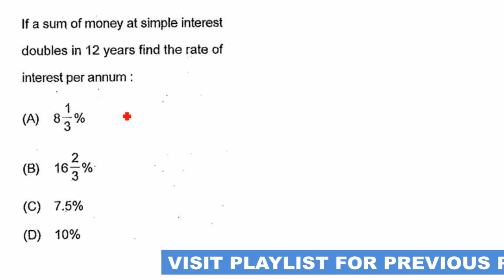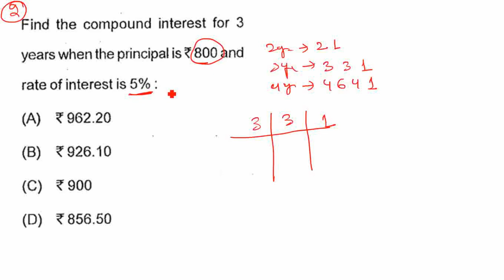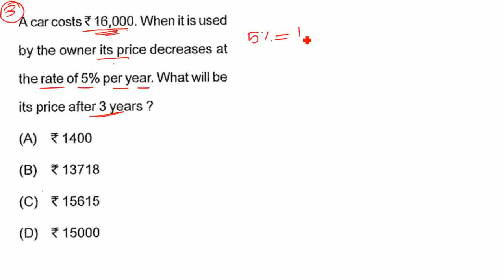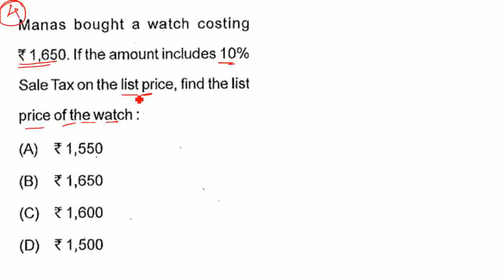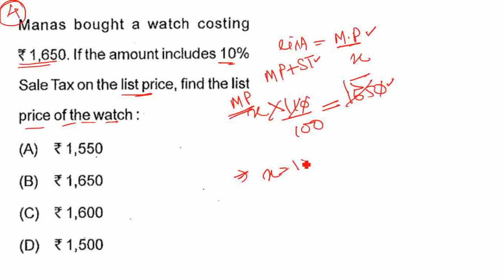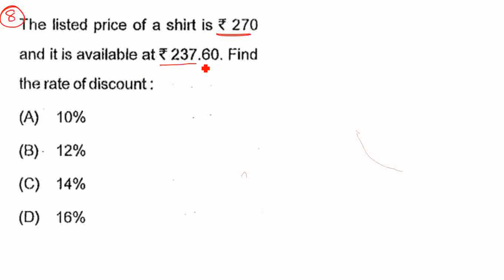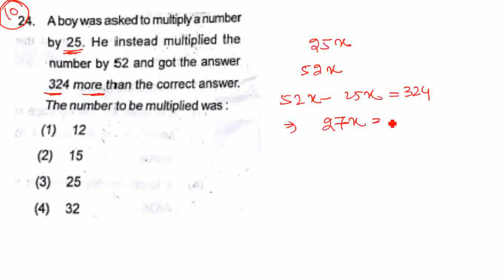🔴2000 Previous year Math Questions // Part - 13 //OSSSC // OSSC // OPSC